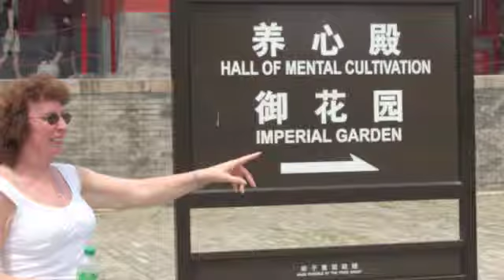Mum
Ode to Mum